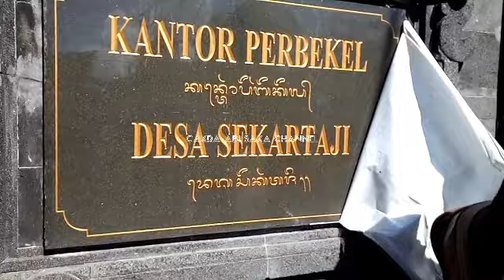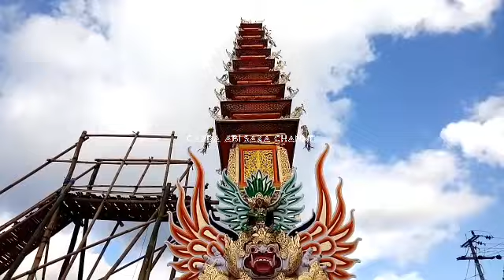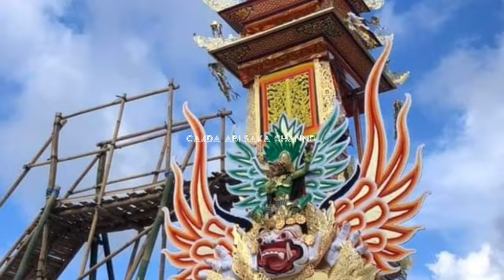PARADE BADE TUMPANG 9 DI DESA SEKARTAJI NUSA PENIDA, BADE MAS BADUNG VS TAKSU BANDEM KARANGASEM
Bade Mas art studio melayani pemesanan wadah, bade, bukur, lembu, singa, gajah mina dll untuk upacara pitra yadnya.
Alamat : Darmasaba Badung
Lawar Mica MATAH, ST.PANDAWA EKS.2012